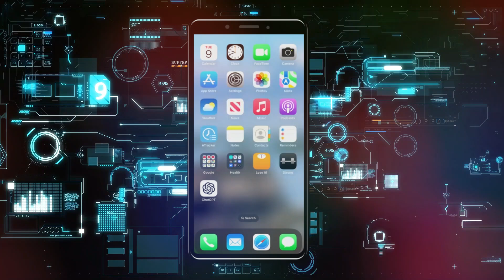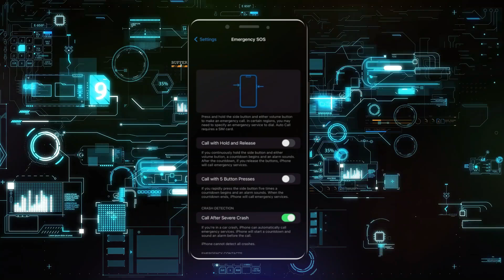Cómo desactivar el SOS de emergencia en el iPhone